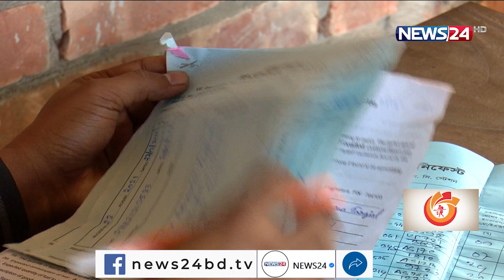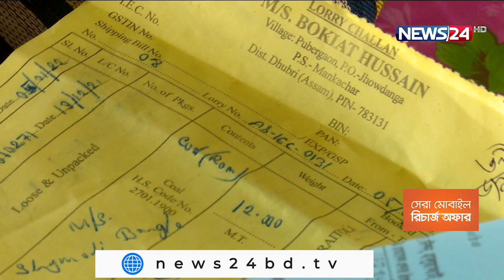কয়লা আমদানির বিপরীতে বছরের পর বছর শুল্ক ফাঁকি 12Jan.22|| Coal Import duty